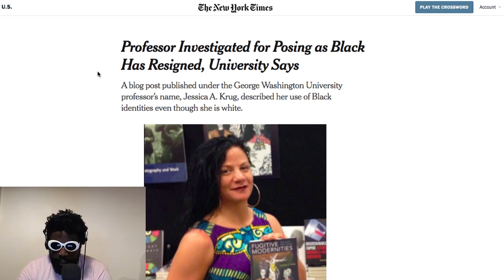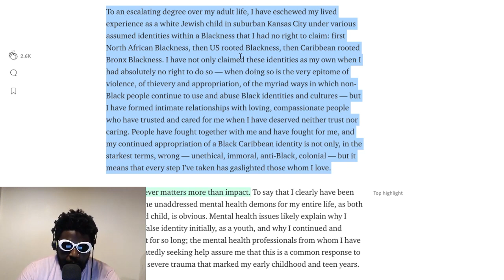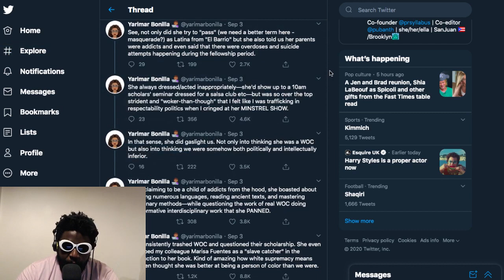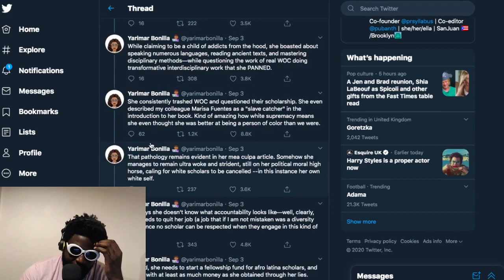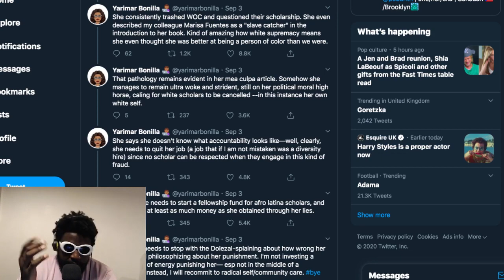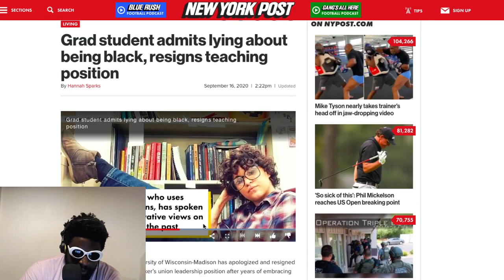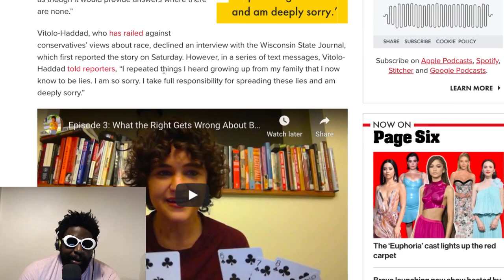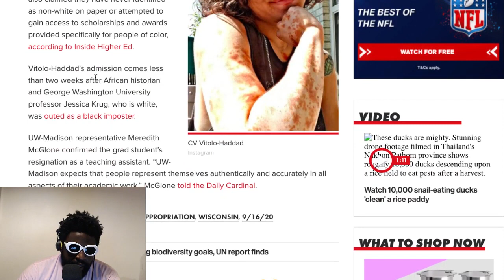Jessica Krug The Black Queen